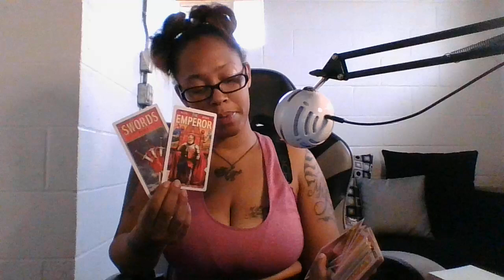YOU'RE GETTING EVERYTHING YOU WANT POINT BLANK. AIN'T NO STOPPING YOU